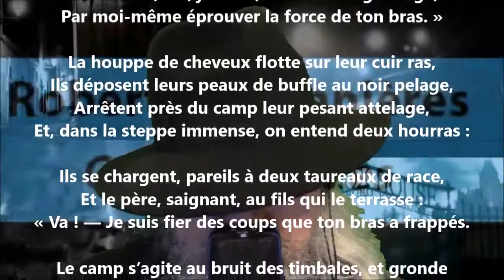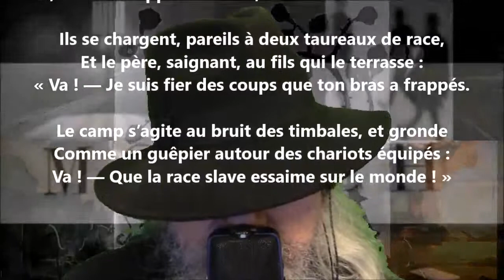L’épreuve - Robert de Bonnières lu par Yvon Jean